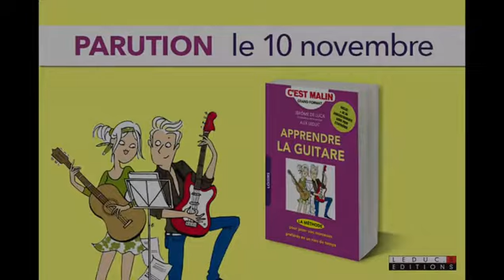Apprendre la guitare c'est malin - Présentation du livre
Découvrez le livre "Apprendre la guitare, c'est malin", de Jérôme de Luca. Dans cette vidéo, l'auteur vous présente en détail le livre et ses contenus.

La méthode pour jouer vos morceaux préférés en un rien de temps !